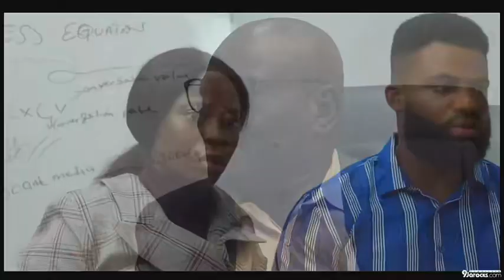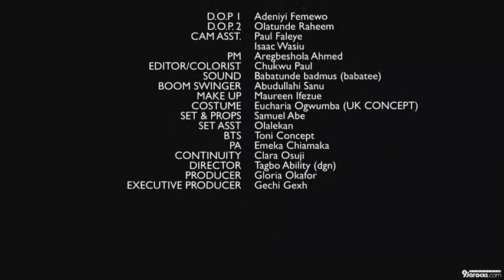Miss Perfect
Miss Perfect (2022) – Nollywood Movie

A very religious lady stays away from fornication amongst other things. She sees herself to be better than everyone else, including her family and friends.

Cast: Gloria Okafor, Okey Uzoeshi, Bolaji Ogunmola, Stephen Damian, Gechi Gexh